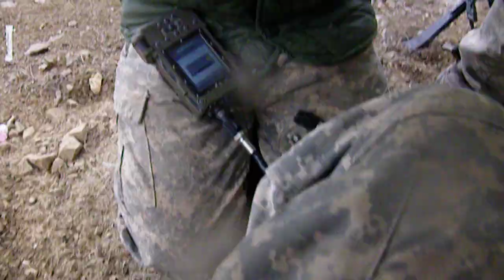Afghanistan Short Halt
Senators. COP Zerok. 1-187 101st Rakkasan